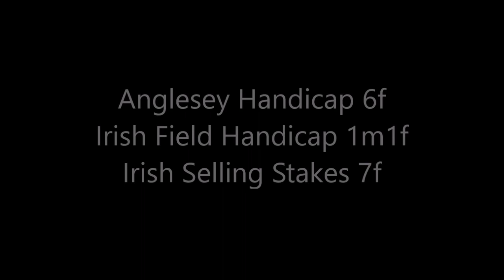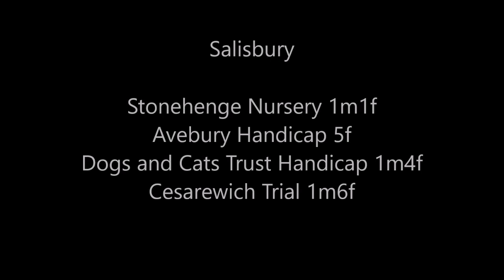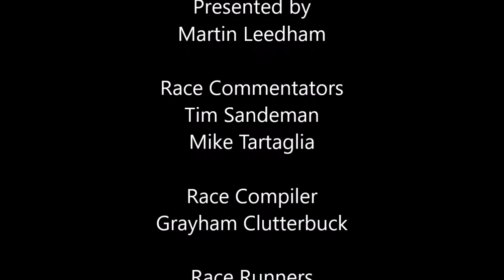flat intro week 10 day 3